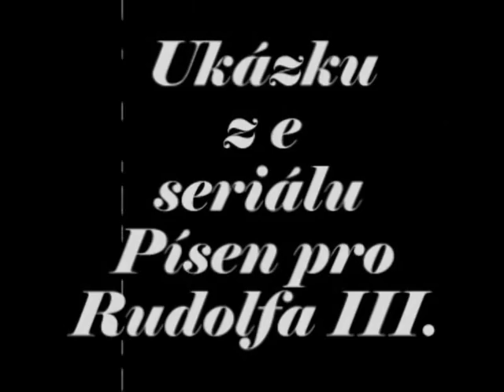Píseň pro Rudolfa III. - Podívej kvete růže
Rozhodl jsem se sem umístit tento klip z důvodu,
že je neobyčejně romantický a s notnou dávkou člověčinky.
Praha 60let,k téhle písničce prostě 100% pasuje.
Celej tento seriál je velice povedenej a mám ho opravdu rád...
i když moje mládí spadá až do ZLATEJCH "80".